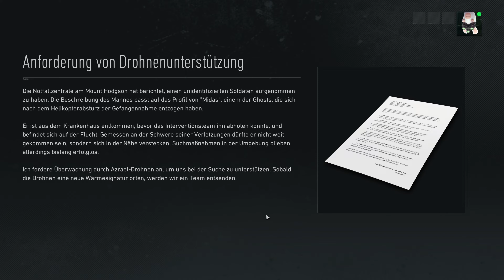Ghost Recon: Breakpoint #55 Schachmatt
Teil 55 des Ghost Recon: Breakpoint Playthrough.
Mission: Schachmatt